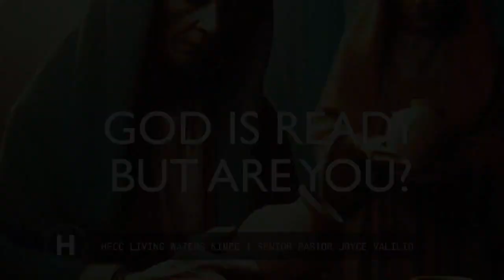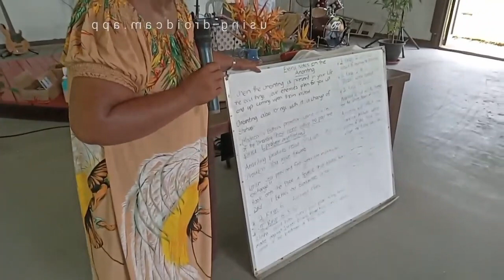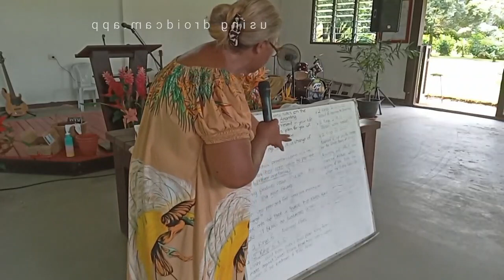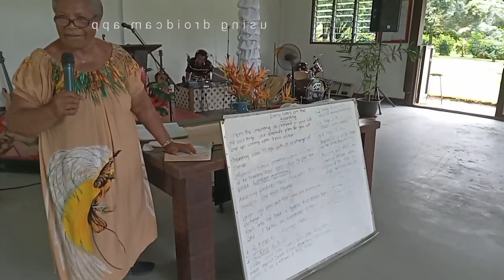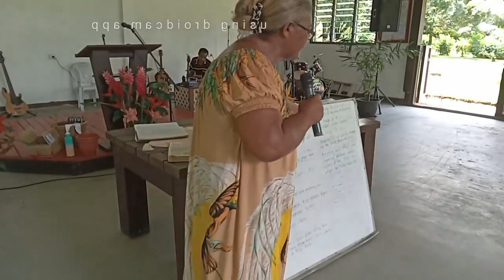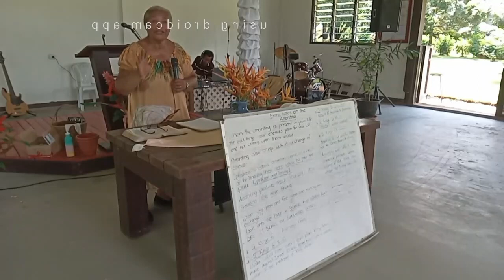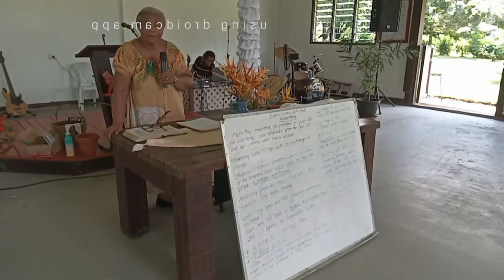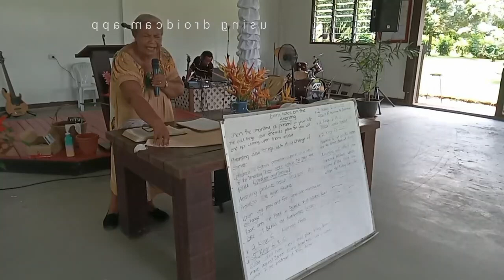HFCC KIMBE 18 FEB 2024 - GOD IS READY ARE YOU?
Sunday Message "GOD IS READY ARE YOU?" at Heritage of Faith Living Waters Kimbe, Papua New Guinea by Senior Pastor Joyce Valilio.